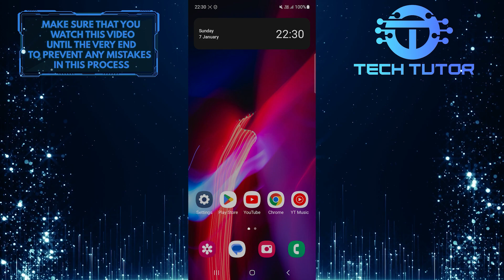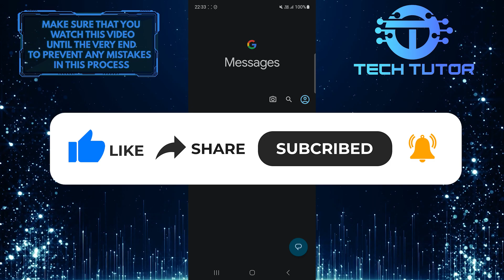How To Delete Text Messages On Samsung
In this short tutorial, you will learn how to delete text messages on a Samsung phone. Deleting old or unwanted messages can help clean up your inbox and keep your messaging app organized. If you want to delete multiple messages at once, you can tap and hold one message, then select additional messages before choosing the Delete option. Remember that deleted messages cannot be recovered, so make sure to double-check before deleting any important conversations.